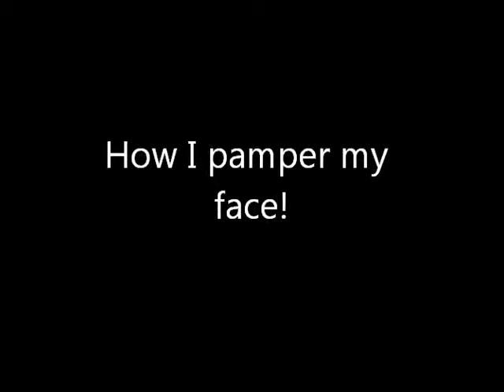How I pamper my face